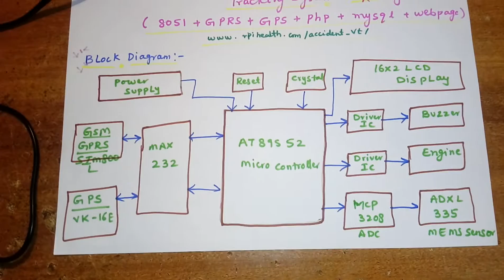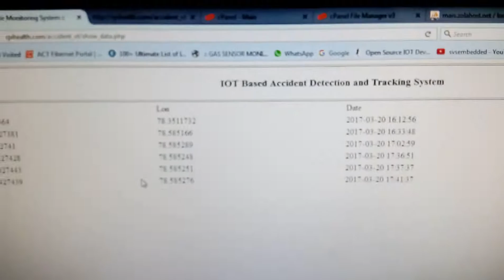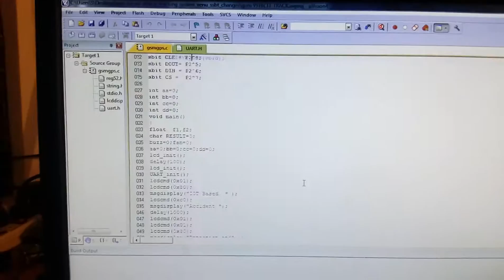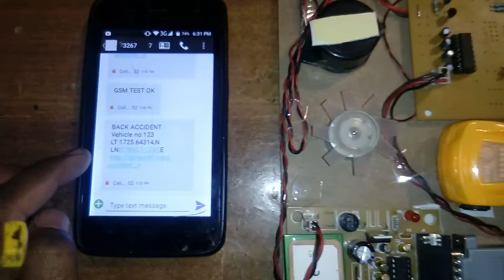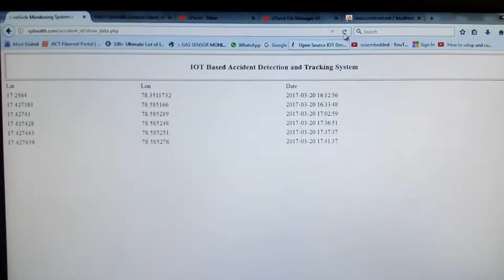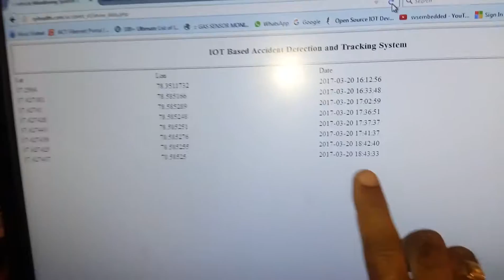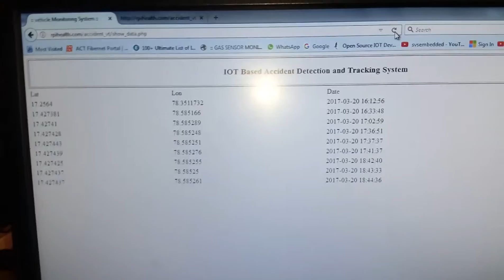IoT Based Vehicle Accident Detection and Tracking System on google map webpage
1. Project Abstract / Synopsis
2. Project Related Datasheets of Each Component
3. Project Sample Report / Documentation
4. Project Kit Circuit / Schematic Diagram
5. Project Kit Working Software Code
6. Project Related Software Compilers
7. Project Related Sample PPT’s
8. Project Kit Photos
9. Project Kit Working Video links

1. IoT Based Vehicle Accident Detection and Tracking System on google map webpage.,

2. IoT Based Vehicle Accident Detection and Tracking System,

3. IOT Based Automatic Vehicle Accident Detection and Tracking System,

4. IoT Based Vehicle Tracking and Accident Detection System – IJIRCCE,

5. IoT BASED VEHICLE TRACKING AND TRAFFIC SURVIELLENCE,

6. a web-based accident reporting and tracking system,

7. Arduino based Vehicle Tracking System using GPS and GSM,

8. A-WEB-BASED-ACCIDENT-REPORTING-AND-TRACKING-SYSTEM,

9. Wireless-accident-Information-System-Using-GSM-and-GPS | BITLING,

10. automatic vehicle accident detection and messaging system using gsm and gps modem,

11. accident detection using gps and gsm project report pdf,

12. accident detection system project report,

13. vehicle accident detection with gps and gsm modem circuit diagram,

14. vehicle accident detection using gsm and gps project report,

15. accident detection system using mobile phones ppt,

16. Low Cost Gsm - Gps - Gprs - Iot Based Projects --- Svsembedded,

17. An IoT Based Vehicle Accident Detection and Tracking System Using GSM and GPS,

18. Vehicle Tracking System Project using GPS and Arduino - Circuit Digest,

19. Live Real Time GPS Business Vehicle Tracking System – Quartix,

20. cloud based automatic accident detection and vehicle management ,

21. Arduino Based Accident Detection and Messaging System,

22. Real- Time Vehicle Tracking System,

23. GPS and GSM based Vehicle Tracking System Using Arduino,

24. Accident Detection System Independent of In-Vehicle,

25. car tracking anti-theft system,

26. VEHICLE TRACKING WITH ACCIDENT DETECTION - Arduino Forum,

27. Emergency Reporting Using Smartphone - College of Engineering,

28. GPRS Based Vehicle Tracking & Navigation System,

29. IoT based Data Logger System for weather monitoring using WSN,

30. IOT Based DRUNKEN DRIVER DETECTION SYSTEM using LabVIEW,

31. Vehicle Accident Detection and Tracking System Using GSM and GPS,

32. IOT Based Home Automation,Data Acquisition system Using GPRS,

33. GPS and GSM based Vehicle Tracking System Using Arduino,

34. Sensors Data Monitoring on website through Arduino GPRS ,

35. IOT Project: Smart Home Automation Using GPRS,EMAIL & SMS,

36. GPS-GSM BASED REAL TIME WOMEN TRACKING SYSTEM ,

37. IOT Based self controlled robot for Military Applications purpose ,

38. A Novel Vehicle Stationary Detection Utilizing Map Matching and IMU,

39. Arduino Based Home Automation Using Bluetooth Android Smartphone,

40. Wifi Projects :Android Arduino Home Appliances Control using WiFi Module - ESP8266,

41. 3 -- PHASE MOTOR STARTER / AUTOMATIC MOBILE STARTER,

42. Agriculture Projects: AUTOMATIC IRRIGATION WATER SUPPLY MONITORING AND CONTROL SYSTEM,

43. SAFETY AUTO BRAKE SYSTEM FOR HILL STATION VEHICLE USING MEMS SENSOR,